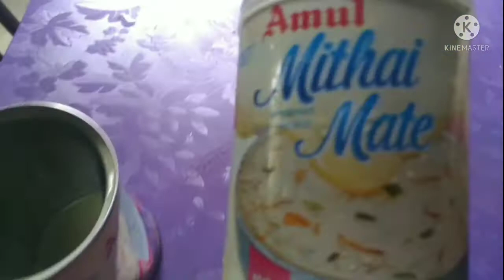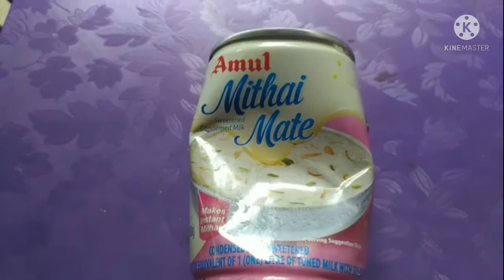Anu and Dev | Anupama's Personal Vlog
Anu and Dev  | Anupama's Personal Vlog | Vlog |